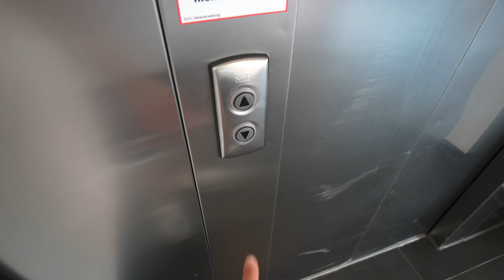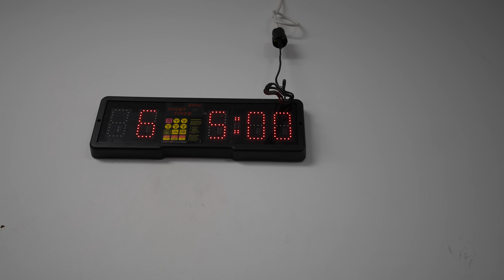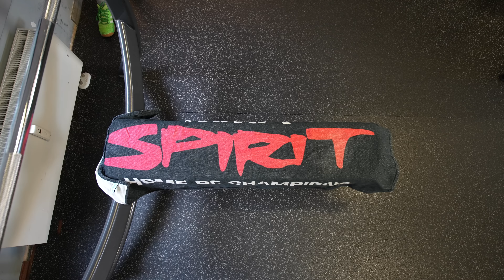Mit Eckerlin, Pütz & Coga zum Oktagon Titel 🐯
Du willst auch Teil des MMA Spirit werden ? Dann vereinbare jetzt Dein Probetraining im Home of Champions

Unterstützt unser Projekt durch maximalen Rabatt mit dem Code: SPIRIT beim Deutschen

MMA Mixed Martial Arts GmbH
Home of Champions
Hanauer Landstr. 291
60314 Frankfurt Deutschland